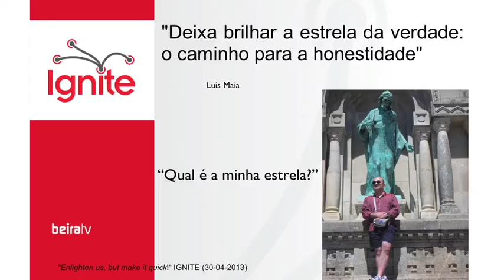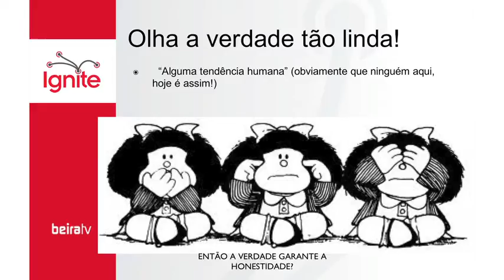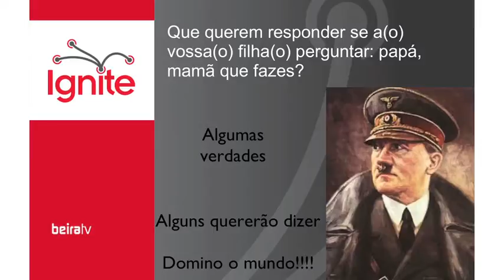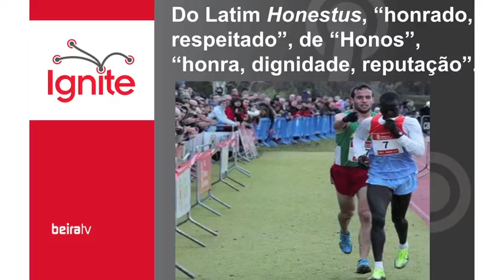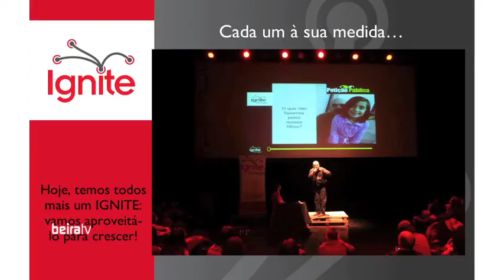BEIRA TV: Ignite Portugal #32 - Luis Maia, "Deixa brilhar a estrela da verdade"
Desde que nascemos somos educados para não mentir, mas a verdade não chega e até perdeu significado. De regresso ao Ignite, o psicoterapeuta Luís Maia considera que a solução passa por procurar apenas a verdade que leva à honestidade.

Tendo por mote o tema "Qual é a tua estrela?", identificar as potencialidades da Beira Interior de forma a rentabilizar o que a região tem de melhor foi o objetivo da estreia na Covilhã do Ignite Portugal. Evento que a 30 de abril de 2013 juntou uma centena de participantes no auditório da AFTEBI - Associação para a Formação Tecnológica e Profissional da Beira Interior.

Uns vieram para inspirar e serem inspirados, outros para se divertirem ou estabelecerem contactos aproveitando o rastilho de ideias lançadas na 32ºedição do Ignite Portugal.

A ignição foi assegurada pelas duas dezenas de oradores que aceitaram o desafio deste formato aberto de conferências, conhecidas pelo ambiente descontraído e onde o que importa é cativar o público.

Cinco minutos não chegam para mudar o país ou o mundo, mas é o tempo que cada orador dispõe para partilhar uma história, ponto de vista, paixão ou experiência capazes de surpreender e "incendiar" a plateia.

Em cima da palete, imagem de marca do Ignite, são necessárias síntese e criatividade. Trampolim de ideias onde há que contornar a passagem rápida das imagens (quinze segundos para cada um dos vinte slides) e demonstrar que mitos e obstáculos podem ser transformados em oportunidades.

A inovação social e tecnológica, o empreendedorismo ou o discurso motivacional são temas habituais no Ignite Portugal, mas desta feita deram-se a conhecer projetos e propostas que vão desde a arte urbana e o turismo e identidade territorial à intervenção política por parte dos cidadãos ou cooperação transfronteiriça.

Semelhante a formatos como as conferências TEDx, o Beta Talk ou o Pecha Kucha, o projeto solidário e sem fins lucrativos (nesta edição, setenta por cento das receitas de bilheteira reverteram a favor da local AJAS - Associação de Jovens para a Ação Solidária) arrancou em 2006 em Seattle, nos Estados Unidos. Entretanto, centenas de cidades em todo o mundo já receberam milhares destas conferências.

Três anos depois, o Ignite chegava a Portugal. Desde então já percorreu mais de uma dúzia de localidades no continente e nas ilhas, acolhendo para lá de meio milhar de oradores e mais de seis mil participantes.

Graças à colaboração de cinco mil voluntários, este ano foi reconhecido pelo Programa Estratégico para o Empreendedorismo e Inovação. Em 2014 regressa pela terceira vez a Castelo Branco, desta feita com o Ignite Campus @ IPCB.

Oradores:
- Patricia Cuenca, "Ignite Portugal"
- Joana Cardoso, "Eu ajudo, e TU?"
- Luis Maia, "Deixa brilhar a estrela da verdade: o caminho para a honestidade"
- Ricardo Silva, "A auto dependência"
- João Nuno Serra, "Todos nascemos desempregados"
- Pedro e Lara Seixo Rodrigues, "WOOL -- The show must go on"
- Vera Cunha, "SEO -- Searching Empathy Optimization"
- Jorge Costa, "De aquí y de allá, daqui e de acolá"
- Jorge Marques, "Faço o que gosto ou aprendo a gostar do que faço"
- Luís de Matos, "Do Problema à solução"
- Gonçalo Marques, "Quem semeia vento"
- Carlos Ribeiro, "Oficinas Ecosol -- Não te deixes levar pelos coros de igreja!"
- Carlos Franco, "Património - Redescoberta"
- Dulcineia Catarina Moura, "Uma estrela que brilha, uma região que inspira -- VALE DO CÔA"
- Nuno Garcia, "A política é demasiado importante para a deixarmos para os políticos"
- Nuno Dias, "Viculus -- A pequena aldeia 3D"
- Nuno Melo, "O braço de ferro e as negociações"
- David Carvalhão, "O Factor Medo"
- Shiila Serrano, "Kitchen Coaching"

imagem, texto e edição: Jorge Costa
Genérico: Iniziomedia (versão original) e Cláudia Saraiva (adaptação)